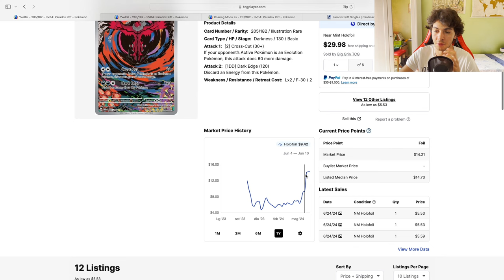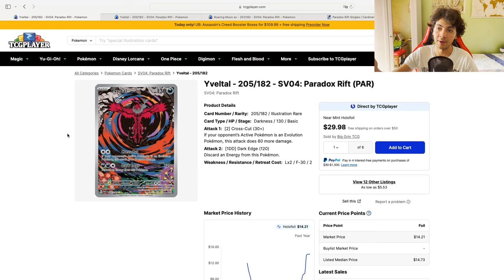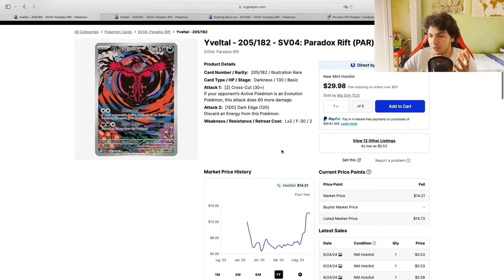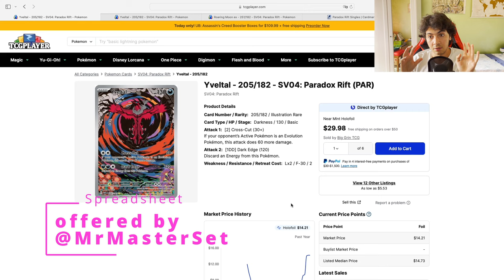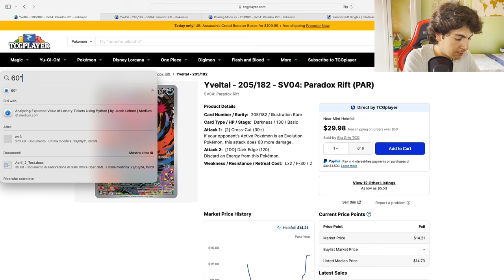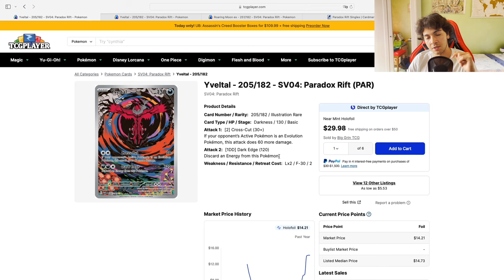Paradox Rift RE-PRICING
Pokemon Investors!! While you were looking at the fall of SWSH Singles, the market is re pricing these Scarlet&Violet Singles!!! Let's analyse why.

TIMESTAMPS
0:00 Channel updates
1:23 Life updates
4:23 Hot Singles Near You
11:32 Self Spamming